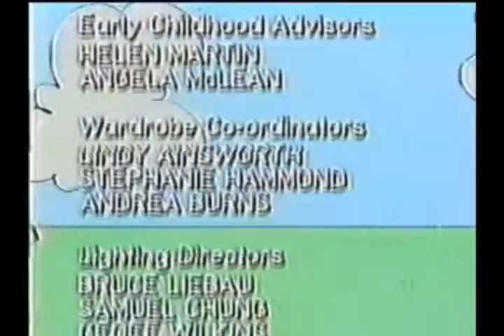Bananas in Pyjamas Super Show Episode 97 - Magic Lamp _ Don't Break The Ice Again!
PLOT from Bananas in Pyjamas: Rat finds a magic lamp and when he rubs it, two banana genies appear. But before they grant his three wishes, Rat has to obey the genies' command.

PLOT from the Greeny Phatom Segement: Doctor's not happy with Little Guy and his rediculous pranks. He called Doctor Clown to see Milton Bradley Time Squared this lake for the last time.